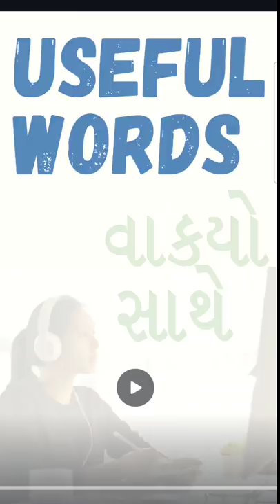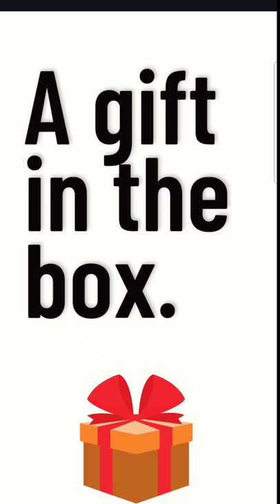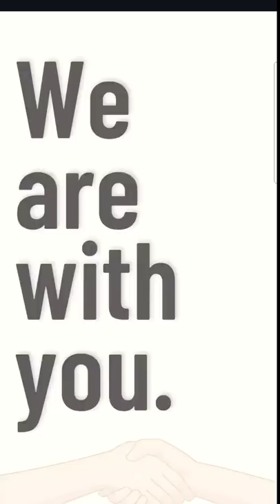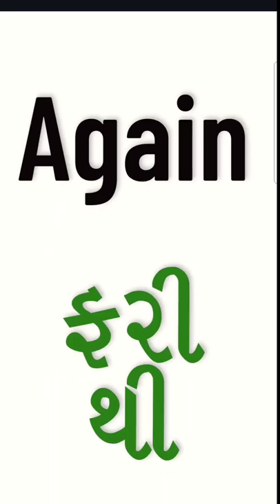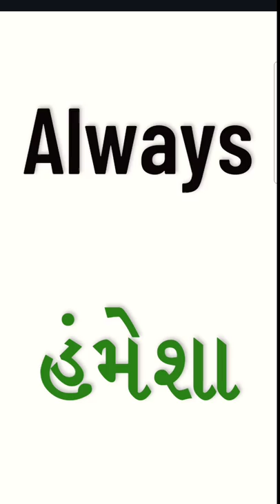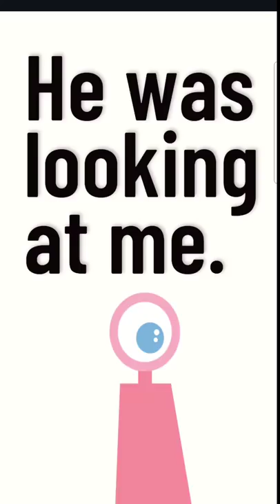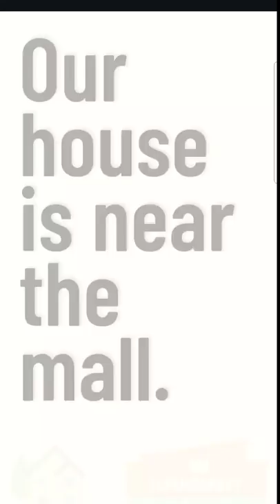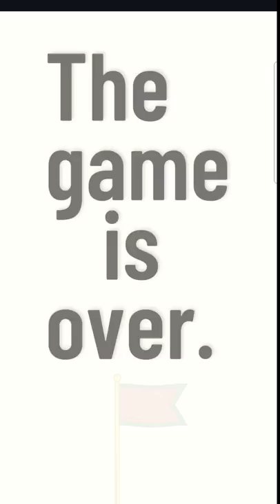PART 1 | 25 Words | Read English | Spoken English | Speak English in gujarati | English classes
25 Words  | Read English | Spoken English | Speak English in gujarati | English classes

Here, we will cover many topics like gujarati english grammmar, gujarati english spelling, spoken english, gujarati to english and with gujarati translation. Also, if you have any doubt or query, please comment so that I can answer. Our aim is to make it easy for Gujarati students and people to learn english through gujarati. This channel is also for helping Gujarati students who are NRI , living in USA, - United states , Australia, Canada, UK  - United kingdom,  who want to learn English and gujarati

Happy learning